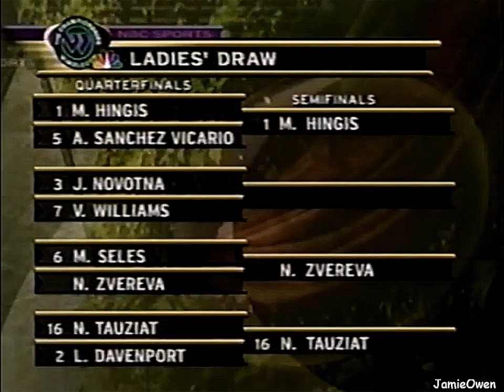Venus Williams vs Jana Novotna 1998 Wimbledon QF Highlights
Venus Williams vs Jana Novotna 1998 Wimbledon Quarterfinal Highlights